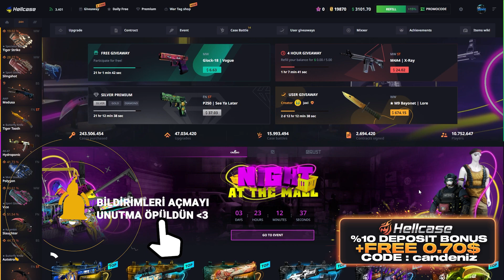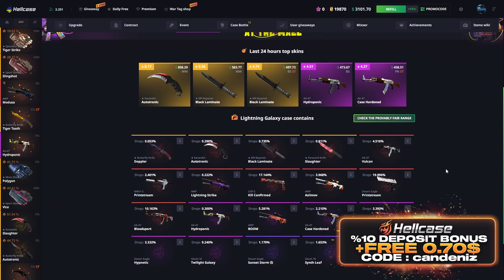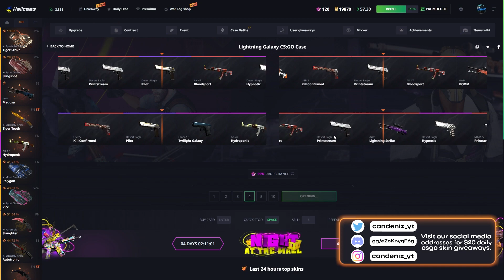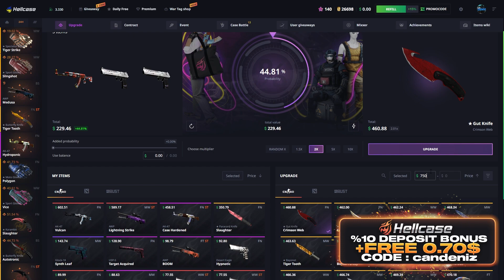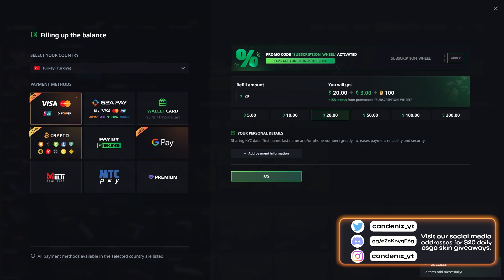MÜQ 'Talon Knife | Marble Fade' UPGRADE ! 🔥 | HELLCASE PROMO CODE ! HELLCASE KASA AÇILIMI ! hellcase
🎉● 500$ ' M9 Bayonet | Crimson Web ' ÇEKİLİŞİ ! (GİVEAWAY)

SOCİAL MEDİA

TAGS

hellcase csgo,
hellcase affiliate,
hellcase app,
hellcase alternative,
hellcase admin,
hellcase banned,
hellcase code,
hellcase critical withdrawal service error please try later,
hellcase codes,
hellcase deposit,
hellcase discord,
hellcase dota,
hellcase delayed withdrawal,
hellcase ekşi,
hellcase envantere çekme,
hellcase error,
hellcase en iyi kasa,
hellcase exchange,
hellcase entries,
hellcase forum,
hellcase giveaway,
hellcase help,
hellcase instagram,
hellcase jaxi,
hellcase jak zarabiać,
hellcase kod,
hellcase legit,
hellcase logo,
hellcase legit reddit,
hellcase login,
hellcase loba,
hellcase legal,
hellcase multicase,
hellcase market,
hellcase org,
hellcase owner,
hellcase odds,
hellcase reddit,
hellcase review,
hellcase rigged,
hellcase refund,
hellcase rust,
hellcase referral,
hellcase skin çekme,
hellcase support,
hellcase shadowplay not working,
hellcase shadowpay,
hellcase sponsorship,
hellcase safe,
hellcase shards,
hellcase şikayet,
hellcase trade,
hellcase trade ban,
hellcase transfer,
hellcase tournament,
hellcase test spin,
hellcase upgrade,
hellcase usp,
hellcase us,
hellcase vs,
hellcase vs key drop,
hellcase valorant,
hellcase vk,
hellcase vélemények,
hellcase youtube,
hellcase 2021,
hellcase 2020,
hellcase 2 dolar,
hellcase 2fa,
candeniz,
can,